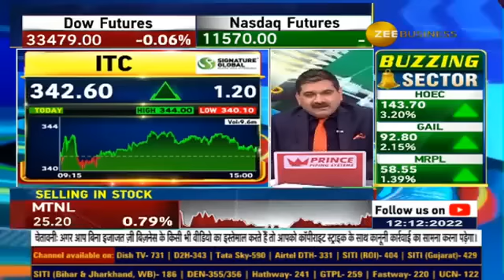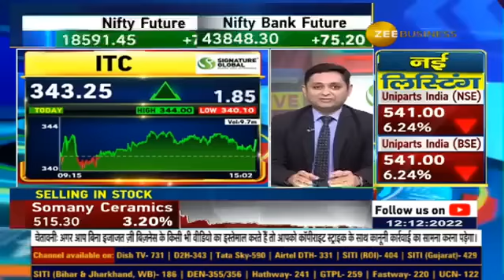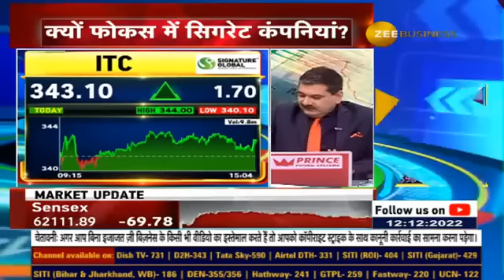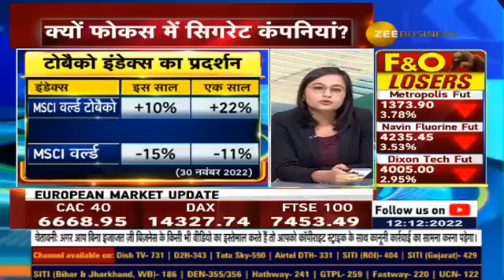Plan to ban single cigarette sales, what is this MSCI World Tobacco Index?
🔗सिगरेट बिक्री पर सख्ती संभव - सिंगल Cigarette बिक्री पर रोक का प्लान...

Cancer के लिए 21% तंबाकू जिम्मेदार

क्यों फोकस में Cigarette कंपनियां?

क्या है ये MSCI World Tobacco Index?